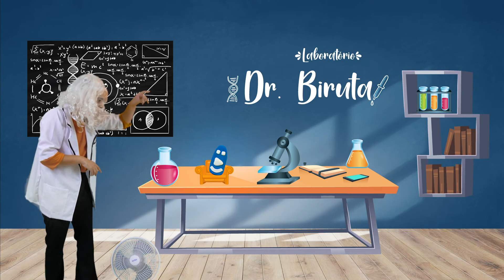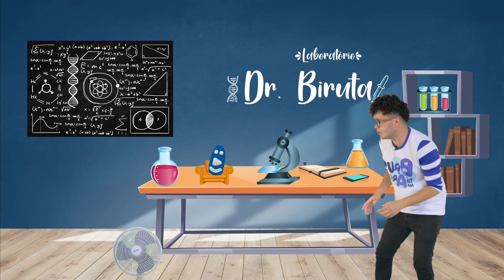O CONTROLE FOI RAPTADO - EP05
No episódio O CONTROLE FOI RAPTADO - EP05 Vídeo Infantil: Biru pensa no que pode fazer para pegar o controle de volta, e o cientista maluco não vai facilitar para ele. Biru descobre o laboratório secreto do cientista de uma forma bem, digamos...inusitada.

Este vídeo contém educação, diversão e  alegria.

O que é o Canal Biru Tá na área?

Biru tá na área é um canal infantil, para crianças de 4 a 9 anos, que oferece conteúdo educativo e gratuito.

Programa infantil que diverte enquanto ensina e promove valores, princípios e habilidades como  ética, organização, autoconfiança, cidadania, respeito e inteligência emocional para crianças.

Programação infantil no formato websérie, com episódios semanais, cheios de aventura, desafios e atividades exploratórias com objetivo de despertar, de forma lúdica, a curiosidade e o interesse das crianças por temas que as ajudem a se tornar cada vez mais confiantes, autorresponsáveis e seguras de si.

Biru tá na área  é um canal para crianças, focado no entretenimento como ferramenta para o desenvolvimento infantil.

Personagens:

Biru  é um garoto que encontrou um controle remoto, vindo do espaço. Esse controle tem o poder de transformar o menino em um  Youtuber, que através de desafios e jogos, vai aprender princípios e valores que o farão se tornar um ser humano melhor.

O controle é uma aparelhinho muito especial, que caiu do céu. Um controle remoto diferente de todos os outros. Ele tem o poder de transformar o menino, Biru, em um Youtuber e é capaz de guiá-lo nas mais loucas aventuras.

Cientista maluco